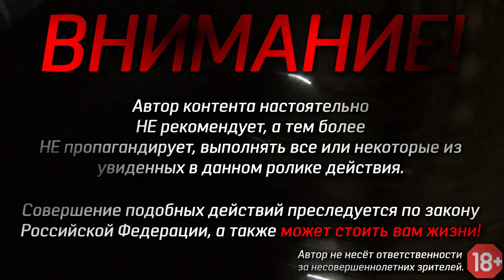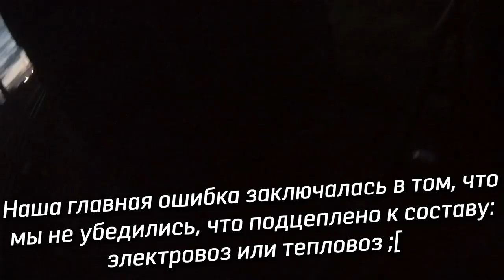Трейнхоп четырёх выходных дней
Поддержите меня!
Сбербанк: 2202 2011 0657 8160
Bitcoin: 16b3uQ8FJVEBLzE4Su5risUVMF71noUUz6
Litecoin: LXU5AkKenpBjmPy3kf5n1QPFEVrfuH7bYz
Electroneum: etnk89Yf5m3eAAiBZ5MEDBStRhn8dpfQQg5CJ35QLFPvgEyP8aqFyqECwwwFpAwEQ1dRo3Ne97uYKS5QZnYiRUpj6YCvn9ssr7

Твой канал почему-то не открывается, пишет: «Этот канал недоступен», как открыть? Отвечаю: канал заблокирован в России, используйте VPN.